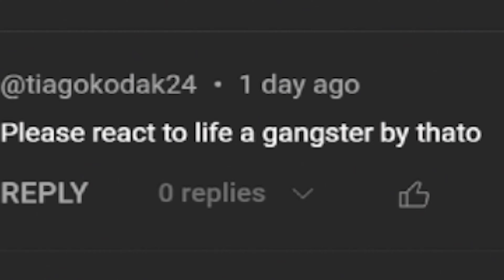Reacting to Thato Saul's 'Life Is Gangsta' - What Did He Say?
🔥 Join me as I react to Thato Saul's powerful track, "Life Is Gangsta," where he seamlessly blends English with another language. I delve into the significance of his bilingual rap and discuss how language barriers add depth to the music. Let's explore the cultural nuances and lyrical mastery together! hit play now and let's experience this song together! 🎶✨